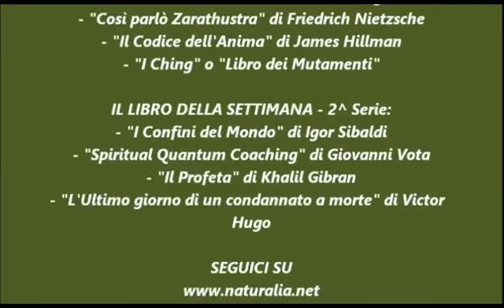Victor Hugo l'ultimo giorno di un condannato a morte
Video Recensione di Francesco Mazzarini. L'ultimo giorno di un condannato a morte